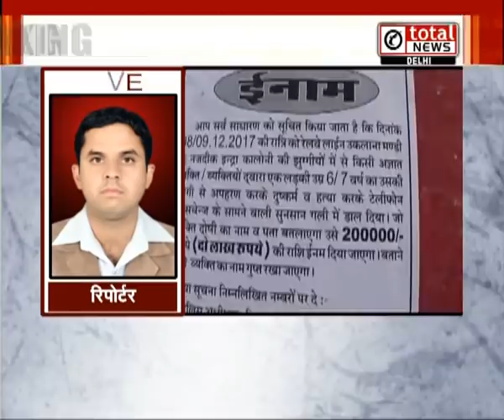Haryana की 'Nirbhaya' के लिए Virender Sehwag ने उठायी आवाज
उकलाना के गुड़िया कांड को लेकर रविवार को परिजनों से बातचीत की एडीसी अमरजीत सिंह, एसडीएम पृथ्वी सिंह, डीएसपी जयपाल सिंह। सैंकड़ों की संख्या में लोग मौजूद थे , प्रशासन ने हत्या आरोपियों की गिरफ्तारी को लेकर 48 घंटों का समय मांगा और साथ ही पीड़ित परिवार को 10 लाख का मुआवजा देने का ऐलान किया है। इसके अलावा_ _ _ _ _ _